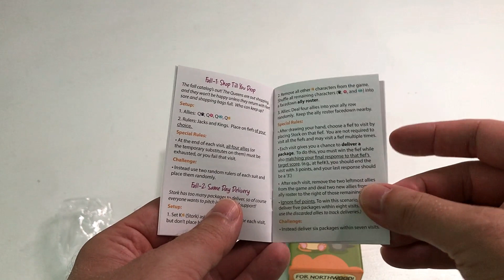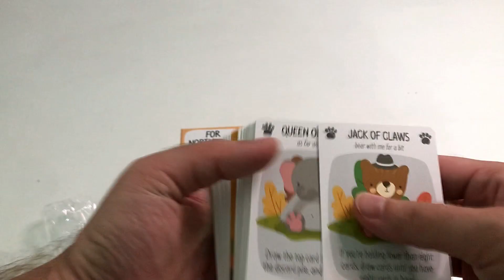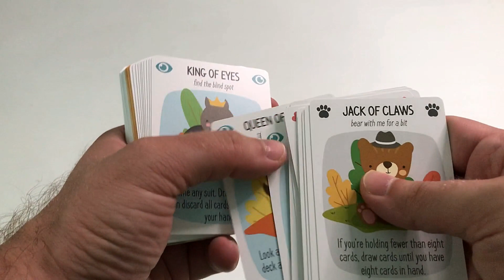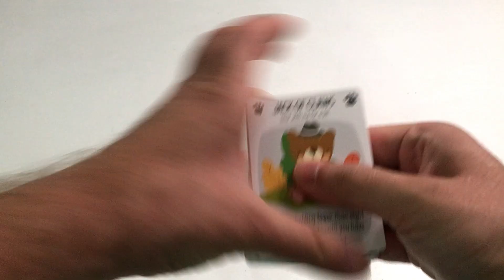[Unboxing #246] For Northwood! A Solo Trick-Taking Game